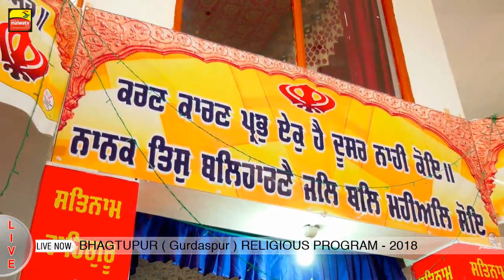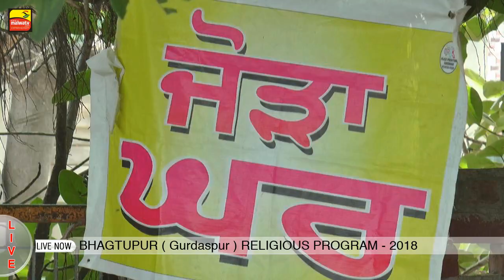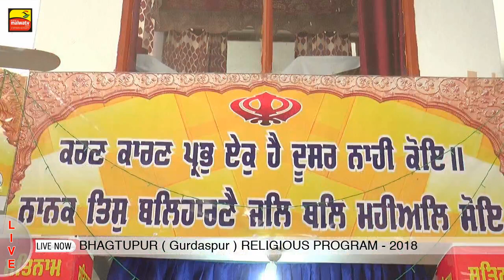BHAGTUPUR (Gurdaspur) RELIGIOUS PROGRAM - 2018 || LIVE STREAMED VIDEO